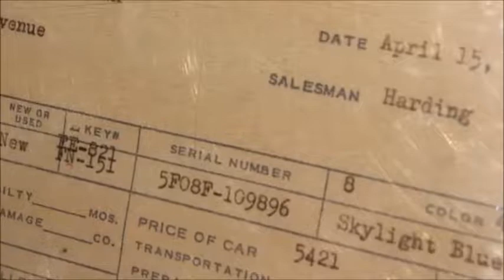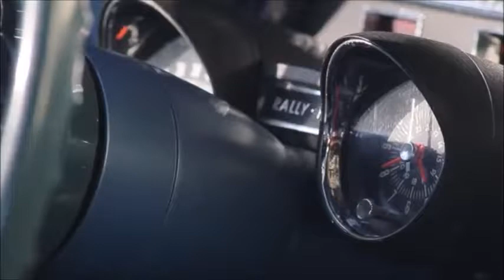🐎 First Ford Mustang Ever Sold in 1964 💪🚗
FOR THE W🌎RLD OF AUTO TRANSPORT!

Gail Wise, overwhelmingly recognized as the first owner of the Ford Mustang.

Her parents lent her the money and on April 15, 1964, a Wednesday, off the family went in search of Gail Wise's first set of new wheels.

She said that at the dealership, she told the salesman that she wanted a convertible but he didn't have one on the floor.

Instead, he invited her to the backroom for a special surprise.

"The car is attracting a lot of attention," she said in interview. "We always had a good time driving it."